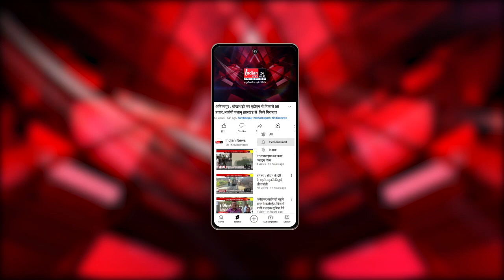Rahul Gandhi के अमेठी से चुनाव न लड़ने पर Smriti Irani बोली, - 'कांग्रेस ने पहले से ही हार मान ली '।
Our Links